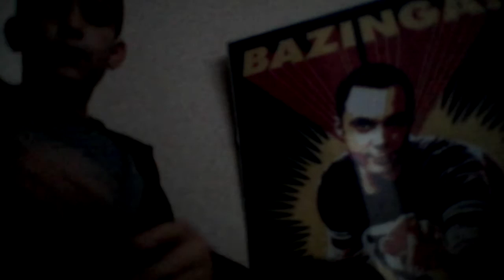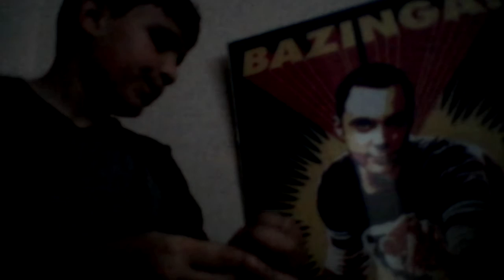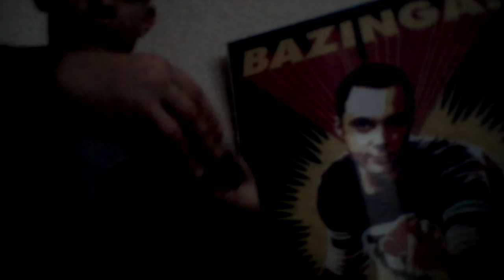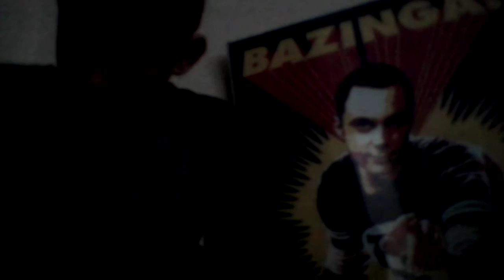MASON MORNINGS Episode 5 season 1